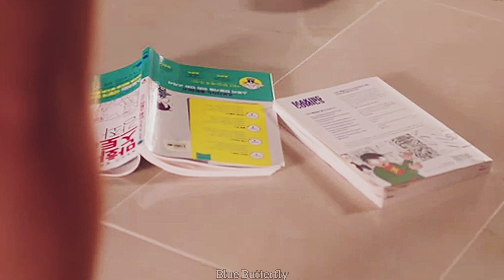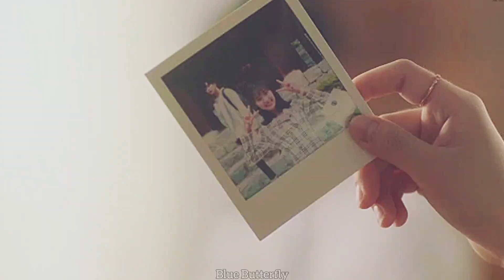Kore Klip // I Like Me Better | Dan oh ● Haru